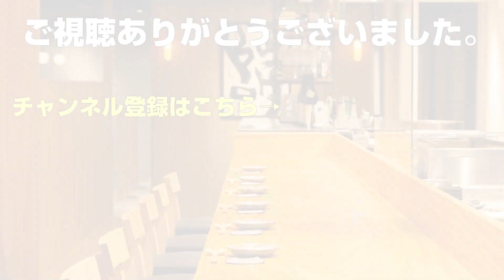【最高の組み合わせ】数の子を食べ飽きた人必見！最高の数の子料理！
数の子の食感が絶妙の極上ポテトサラダができました(^^)

【一緒に働く仲間！大募集！！】

今後も「旬の食材」や「秘密のレシピ」を中心とした
情報発信をしていこうと思いますので

★旬の素材や料理のお勧め★
おもしろメルマガ配信はこちら↓

銀座と赤坂で和食店を経営しております。